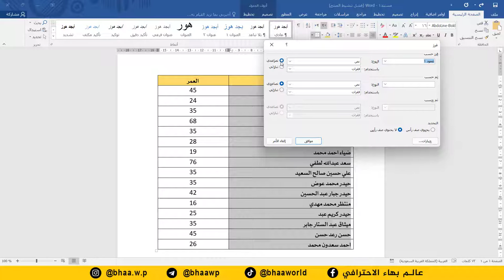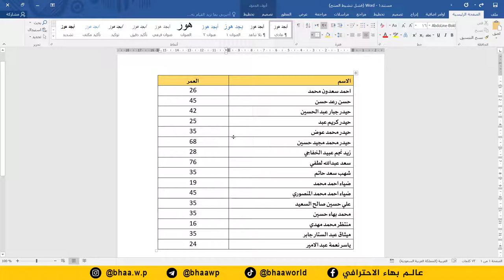احترف برنامج word | فرز الأسماء حسب الابجدية في برنامج word